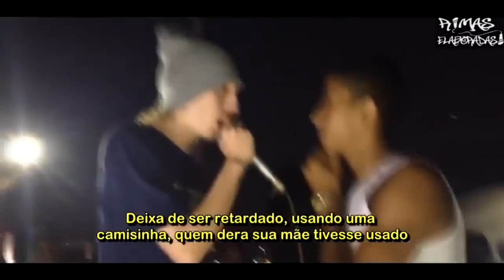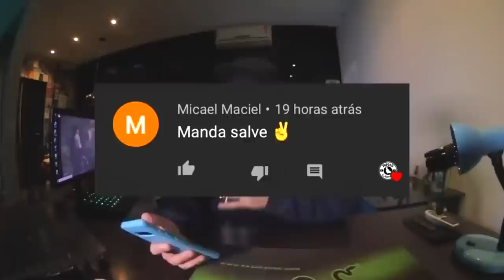RIMAS que pararam TUDO!🔥